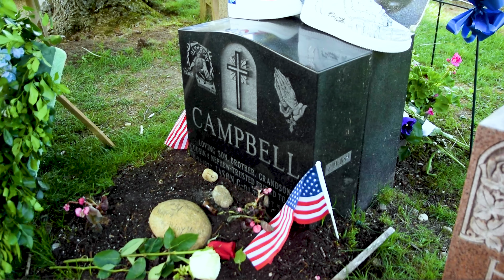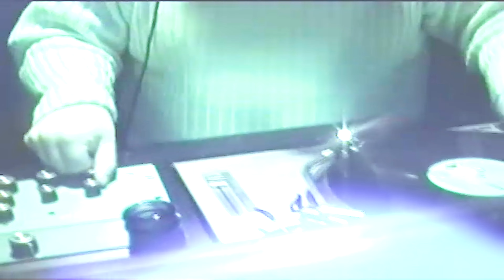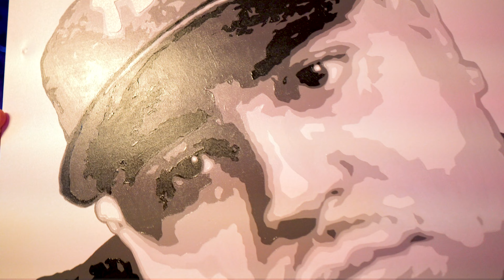DJ THREAT TRIBUTE EVENT